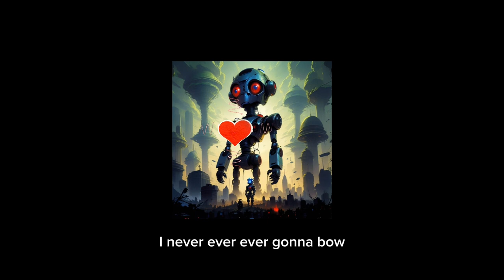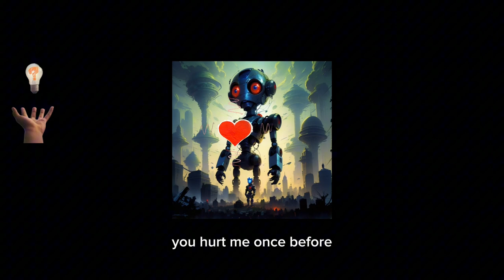Brian Lambert - Never Back Down (Official Lyric Video)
Let your heart scream in rebellion with "Never Back Down" by Brian Lambert. The powerful track is a fist-pumping anthem that brings together elements of noise rock and punkgaze to deliver a message of resilience and resistance. More than a song, it's a statement that won't be weakened with its gritty lyrics and unrelenting energy in "Never Back Down.

Take every word of this anthem in through our Official Lyric Video. Every line will describe a spirit that even with great pressure, won't bow. From the raw emotion of being wronged, to the unbreakable resolve to stand firm—Never Back Down speaks to anyone who's ever faced a challenge and refused to bow.

🎶 LYRICS:

You hit me hard
But I'm not running away
I'm old man familiar
With the games that you play
I've heard it all before
The lies that you say
So I'll never back down from you
I'm never ever ever going to
Bow
Down to throne
You hurt me once before
You better leave me alone
Your lies on the table
And the truth has been shown
No, I'm never ever ever going to
Bow
You took the 5th
But it isn't enough
I've heard your lies before
So I'm calling your bluff
You tried to scare me bad
By playing so rough
Bow
Down to throne
Bow
Bow
Down to your throne
You tried to separate us
But we're never alone
It's time to reap the harvest
For the seeds you have sown
Because I'll never back down from you
No, I'm never ever going to bow